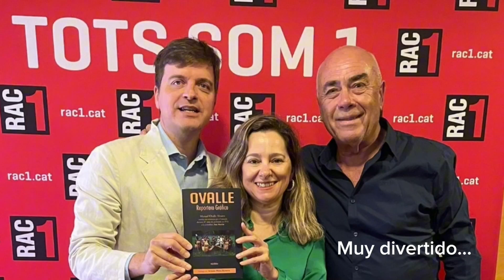Barcelona 9 Septiembre 2024